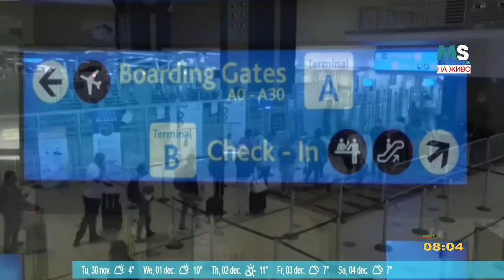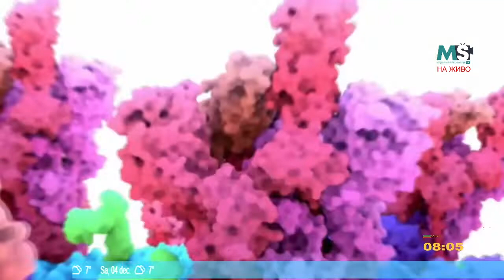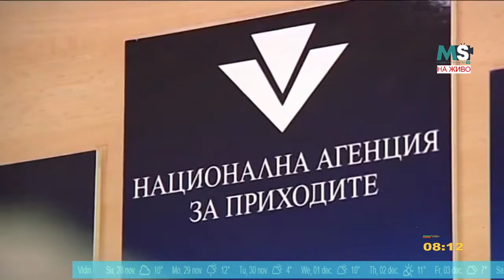MSNEWS: Новините МС - сутрешна емисия (28.11.2021)